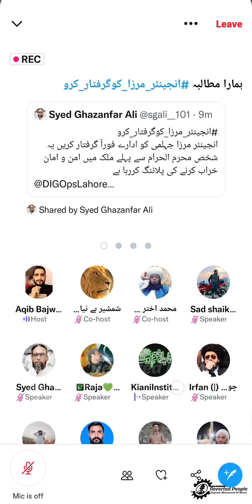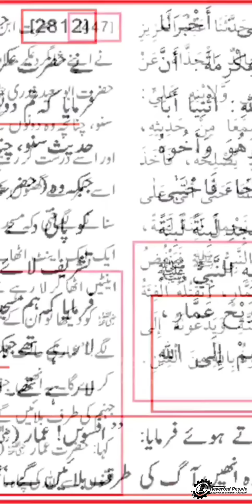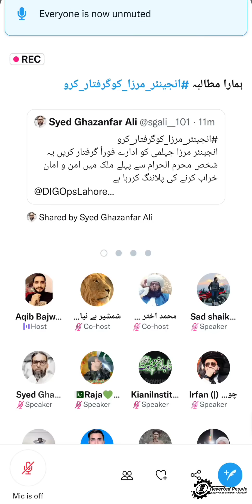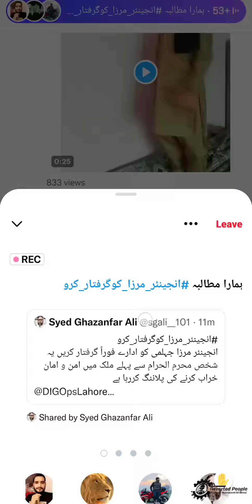Twitter Trend Chalane Walon Ki Haqeeqat | Reverted People [ Engineer Muhammad Ali Mirza ]